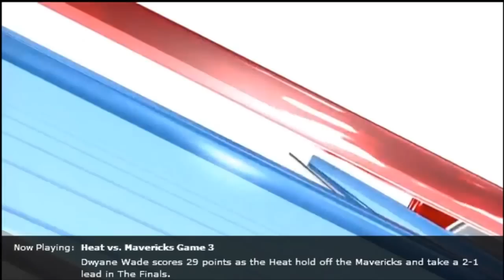NBA Final: Game No.3 - Miami Heat Vs. Dallas Mavericks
Miami Win The Game and The Series is Now: 2-1

You Can Watch The Game On HD!